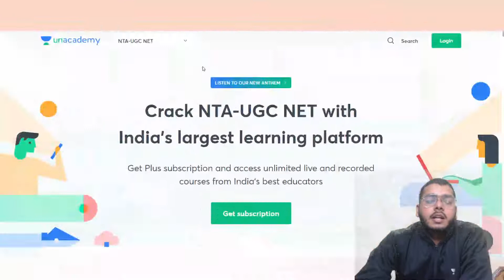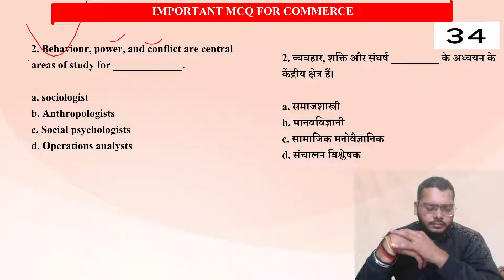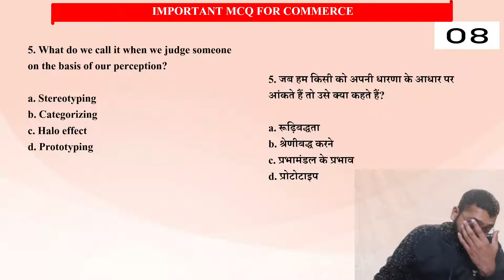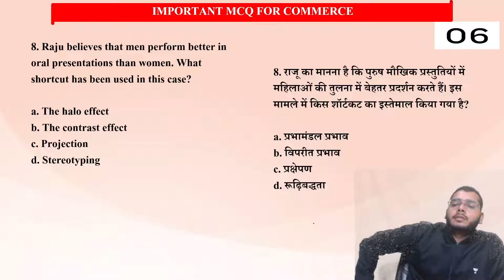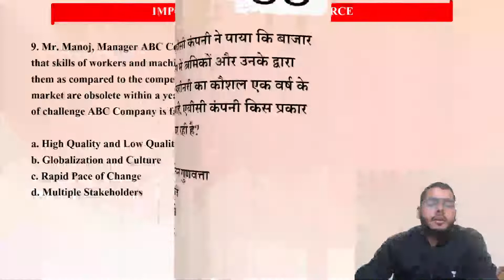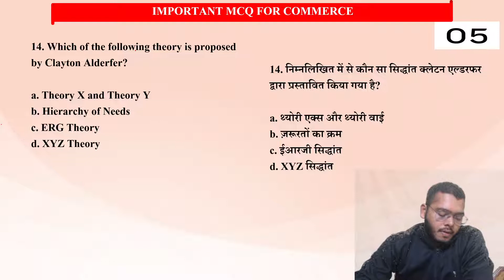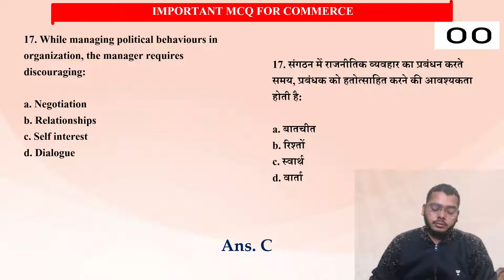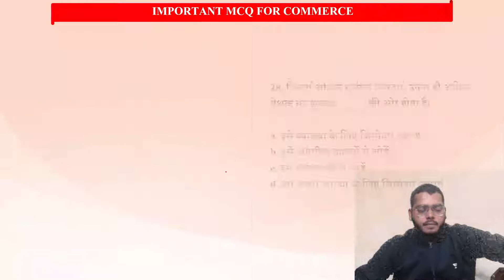20 Important Mcq for Commerce | NTA UGC NET-JRF 2021 | Abhishek Shukla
In this session, Abhishek Shukla will be discussing 100% of Expected MCQs from the Commerce. Watch the entire video to learn more about Commerce which will help you crack NTA UGC NET-JRF 2021. Let’s Crack It!

Abhishek Sir and other Top Educators take classes on Unacademy App.

Unacademy Subscription Benefits:
1. Learn from your favourite Educator
2. Dedicated DOUBT sessions
3. One Subscription, Unlimited Access
4. Real-time interaction with Educators
5. You can ask doubts in the live class
6. Limited students
7. Download the videos & watch them offline.

Get the NTA UGC NET Iconic Advantage:
1. Personal Coach.
2. Study Planner & Bi-weekly Reviews.
3. Dedicated Doubt Clearing Space.
4. Personalized Test Analysis.
5. Study Booster Sessions.
6. Preparatory Study Material.
7. All the Unacademy Subscription Benefits